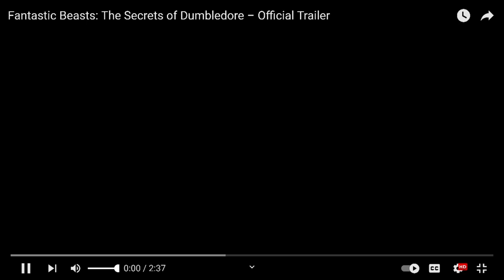How to Score Music for Movie Trailer P1 by eMasterSound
Writing a Film Score - Our Methods & Practices
The composing process requires mastery and pragmatism to deliver a score that complements the project and evokes an audience emotion.
1. The melody with tempo drives the scene. Start with a simple melody. Our composer creates an original yet familiar theme that urges the story forward.
2. Compose narratively. Stay on story point, develop a score that coexists tastefully with the world, and the director’s vision. 90 percent of the project success is communication.
3. Converse in terms of sound palettes. Prior to composing, we submit sound palettes to client which explore uniquely evocative collection of sounds and instruments to use for every cue score. Sharing diversity in technology of sound designer tools helps with the worldbuilding.
4. Understanding our role in the process. We work for the film’s director. Various approaches will work during other moments, or we can create a variation that will work in an equally effective way for another scene in the film. Collaboration and flexibility expedite the process…
5. Deliver on budget. Managing today's film scoring model, the composers paid a package fee covers everything from recording expenses to the composer's own salary. We find ways to manage costs so, that will not reduce the quality of your score.
6. Make a Sound Decision with Collaboration on Audio Post Production with eMasterSound.com
Our deliverables are on time and on budget, we ensure state-of-the-art through to mastering upon receipt of picture lock.

eMasterSound LLC delivers Music arrangements and scores for Film, TV, and Multimedia. This demonstrates a dynamic score with a selection instrumentation that enhances this Action-Adventure Film Score Trailer

DESCRIPTION
 Film Score for Action-Adventure Movie. This demonstrates eMasterSound Music Score & Arrangement skills for Action, Adventure, and other musical film themes. A dynamic score requires the best instrumentation selection to enhance the music to immerse an audience.

TECHNICAL INFO
Surround Sound 5.1 Mix with Dolby ATMOS State of the Art Yamaha Nuage Console with remote MMP1 Studio Monitor Management System via Dante to JBL Surround, and Atmos interfaced all essential audio processing functionality for Nuendo DAW-based productions.

MUSIC COMPOSITION & ARRANGEMENTS & SCORE
The award-winning processing tools from Izotope, Waves, World-class analog instruments from Nord, Moog, Oberheim, as well as VST Plugins from Heavyocity, Native Instruments, Universal Audio, and many more.
AUDIO & MUSIC POST PRODUCTION RESTORATION & REPAIR RX 10 Standard is the complete toolkit for audio cleanup in music and post production. From automatically removing noise using the intelligent Repair Assistant plug-in in the DAW to surgically rebalancing surround and stereo mixes with Music Rebalance, RX 10 provides first aid and creative tools used on movies and TV shows to restore damaged, noisy audio to pristine condition.

MIXING & MASTERING
The award-winning Mixing & Mastering tools from Universal Audio emulate classic hardware in a VST Plug-in for Vocals, Instruments and Percussion Processing. Izotope Mastering Bundle provide Metering, Level Control, and a Surround Sound Compressor for Broadcast Ready Mix.